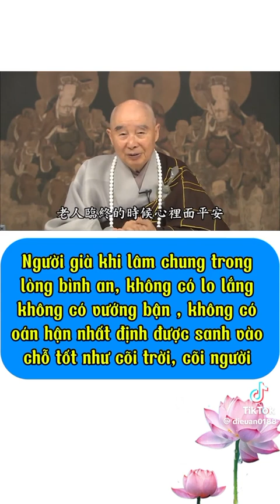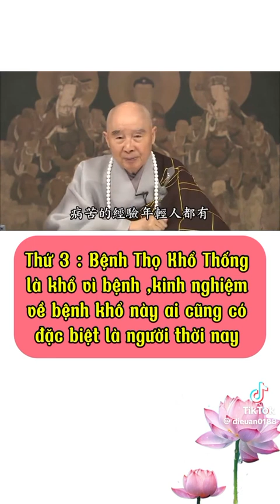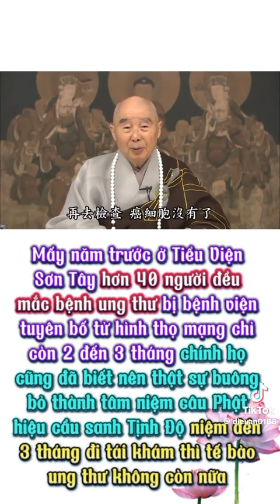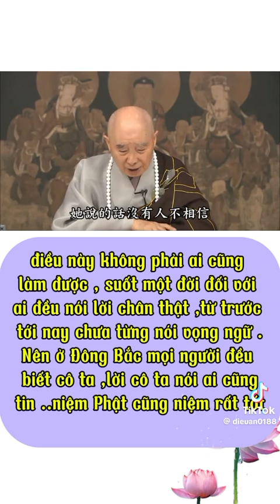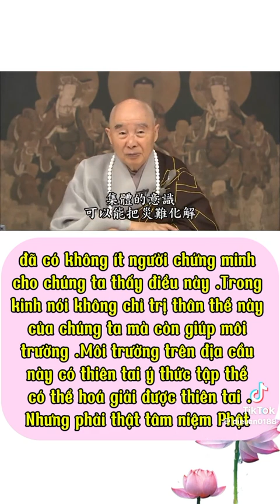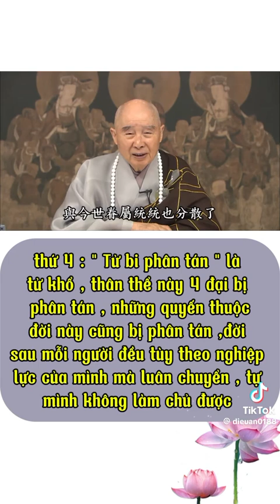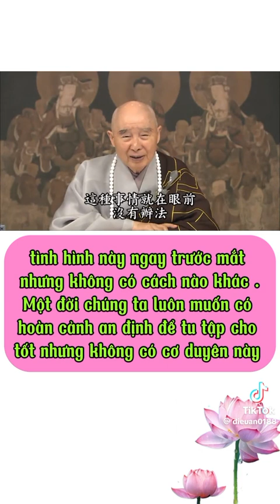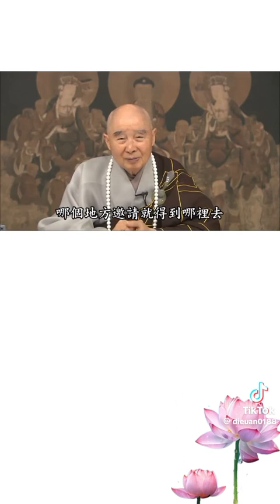Ân Sư Tịnh Không Pháp Ngữ